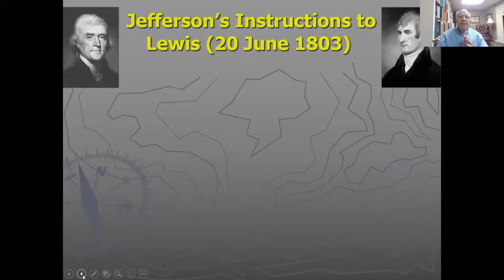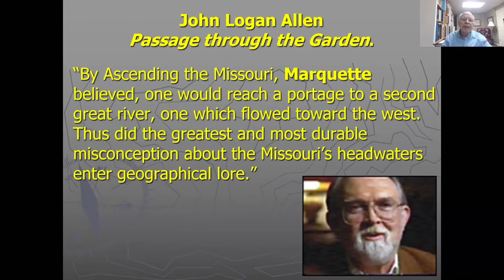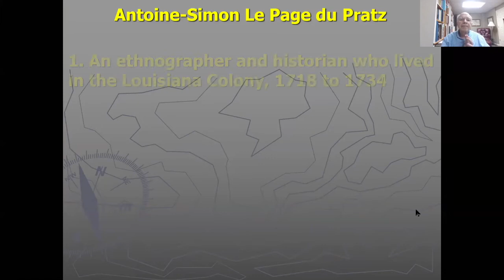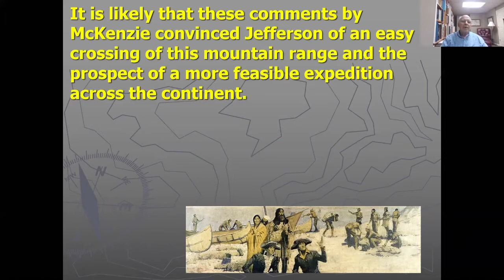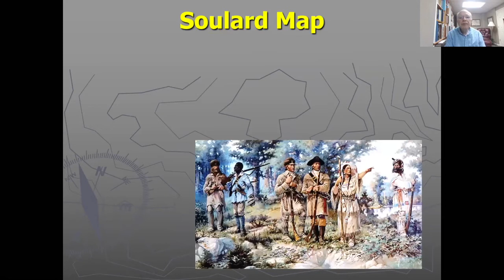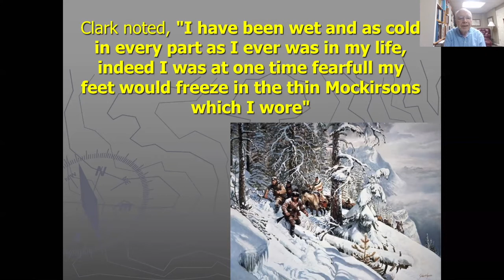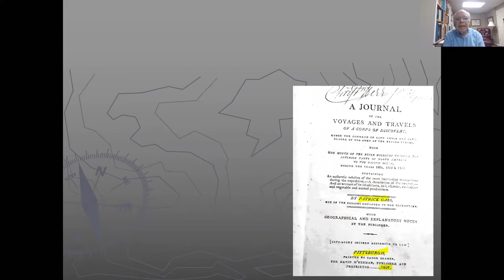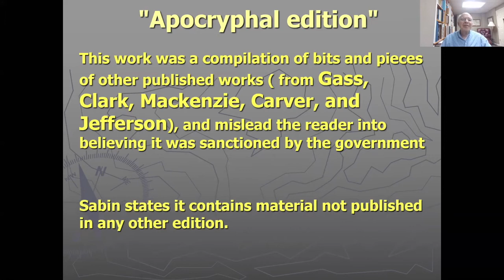"Maps and the Lewis and Clark Corps of Discovery" by Don McGuirk, 12/9/2020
RMMS Board Member Don McGuirk gave a lecture entitled "Maps and the Lewis and Clark Corps of Discovery"  on 12/9/2020. Enjoy!